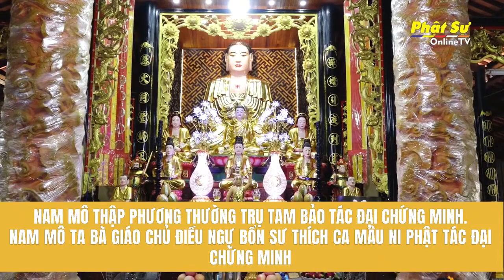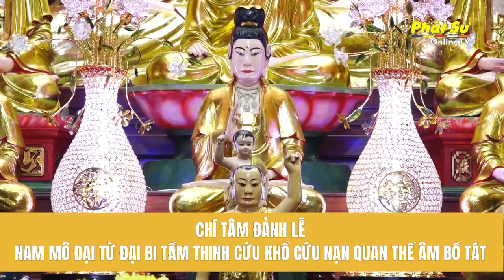🛑Trực tiếp 23/6: Trì niệm danh hiệu Bồ Tát Quan Âm